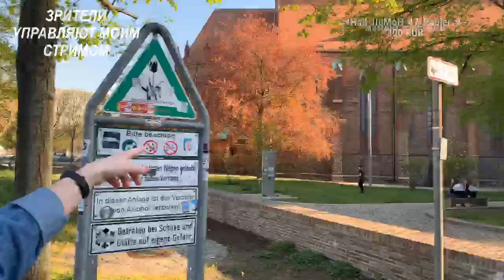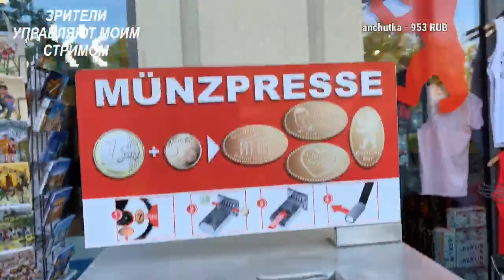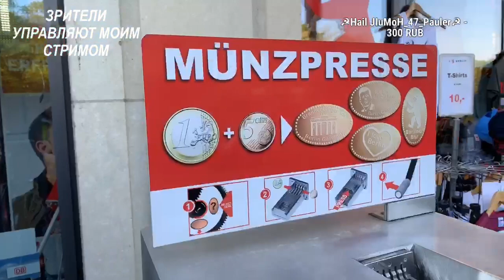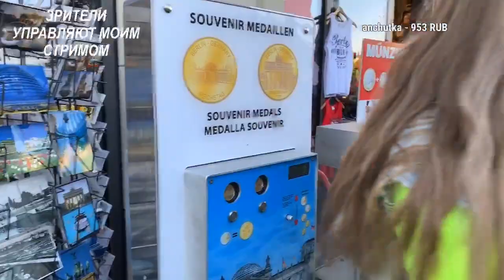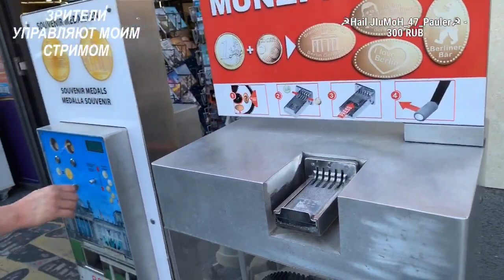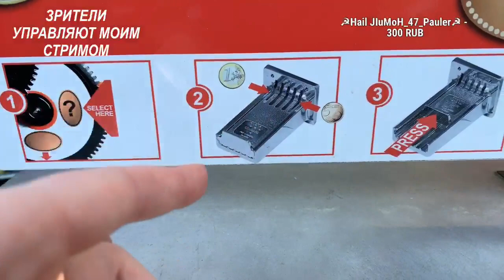dinablin 20190419 444 ЗРИТЕЛИ УПРАВЛЯЮТ МОИМ СТРИМОМ В БЕРЛИНЕ